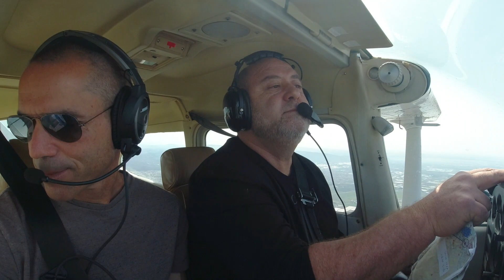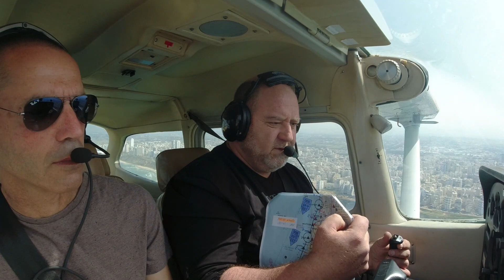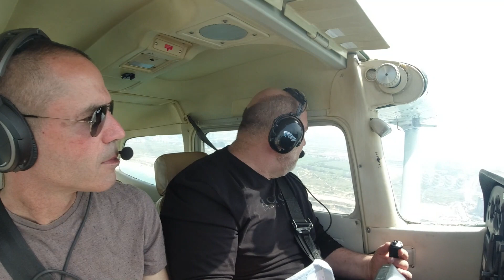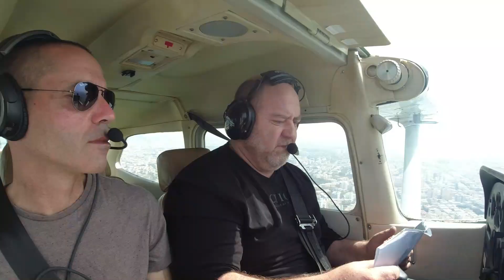ניווט מגידו באר שבע חלק א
כל חניך טייס צריך לעשות ניווט ולנחות בשדות אחרים חוץ מאיזור שדה הבית שבו התאמן.
חניכי מגידו טסים לראש פינה ,חיפה ולשדה תימן באיזור באר שבע.לי היה לי קשה בניווט הזה במיוחד לזהות נקודות דיווח לכן אני מביא את הניווט הזה בשני סרטונים יחסית ארוכים כדי שתוכלו ללמוד מהם.